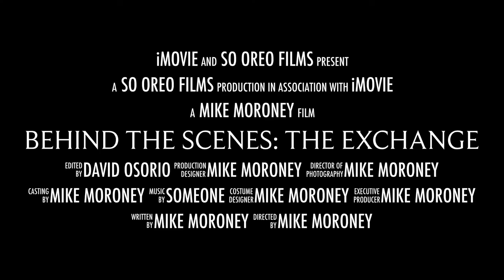Behind The Scenes: The Exchange